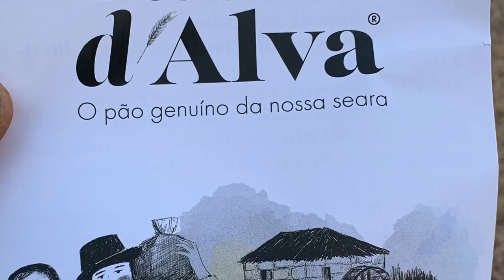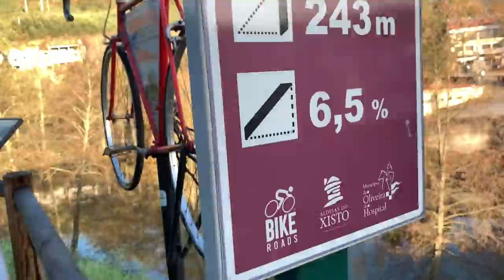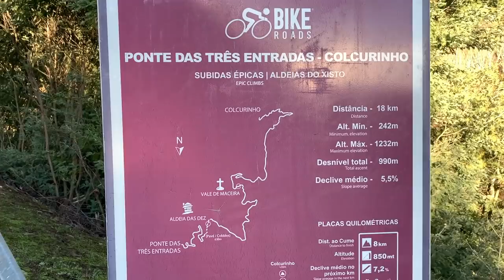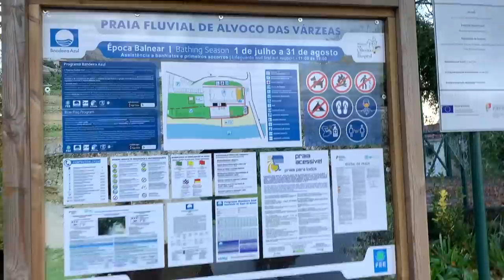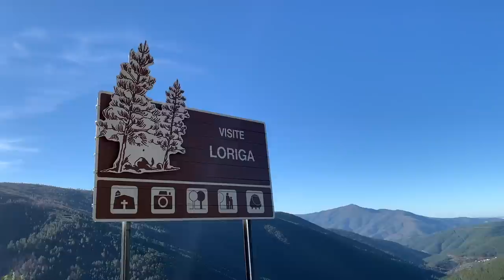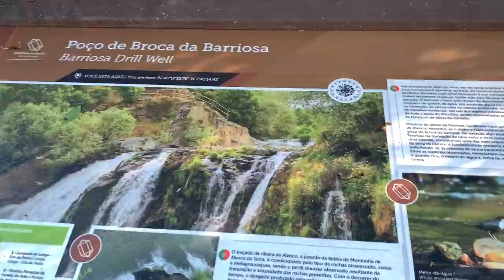#35 | EXPLORING CENTRAL PORTUGAL | Rivers, Valleys, Mountains, Xisto Villages - Coimbra District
In this weeks vlog I make a mistake and end up in the wrong place. Or was it? If you like to explore different areas of Portugal and see the scenery then come join me for this weeks video. This one is for you 😊
Because someone always asks…
🏠 HOUSESTITTING
Unless it’s a private referral, I get house sits from  Trusted House Sitters
👋🏽 COME SAY HI!
Tracks:
Spring Garden
Easy Relief
Train of Thought
As We Dance
Closed Eye Floating